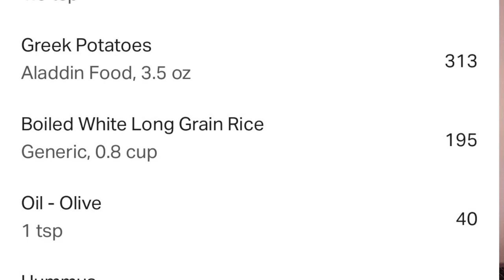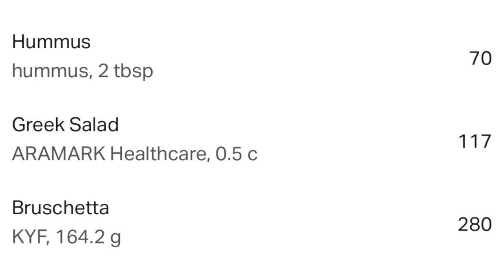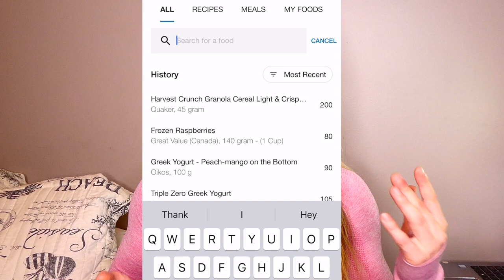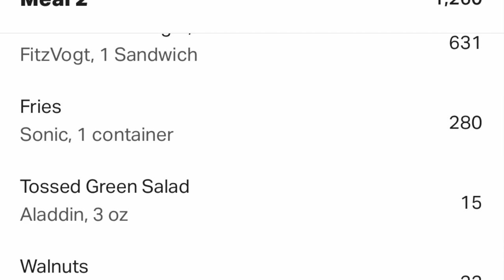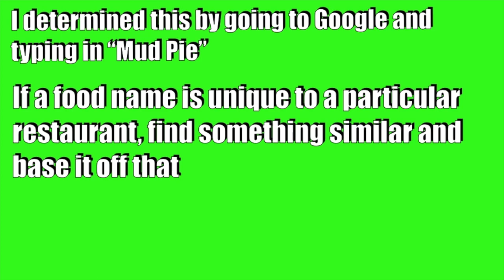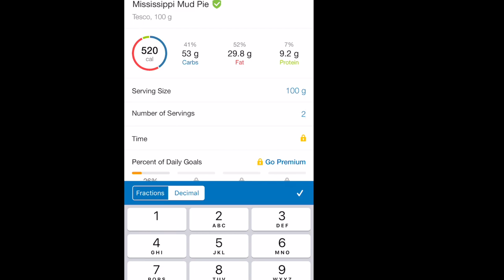STOP Overeating Cheat Meals - EASY Tips!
EASY Ways To STOP Overeating Cheat Meals! It's SO common for people to struggle with keeping cheat meals under control.  This video is going to outline some ways that can get you in the habit of not eating everything in sight when having a cheat meal. You will also be shown how to estimate calories for food when no nutritional info is available. These things can take some practice and time to master, but it is worth it in the long run because it allows for more flexibility while seeing results!